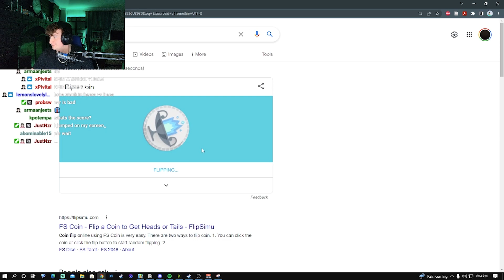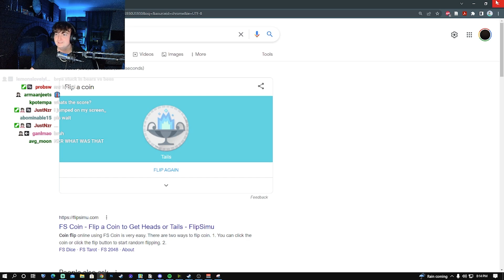BEES VS BEARS IN STUMBLE GUYS